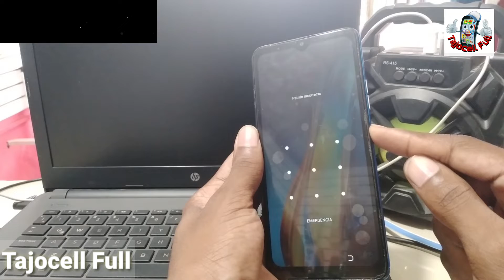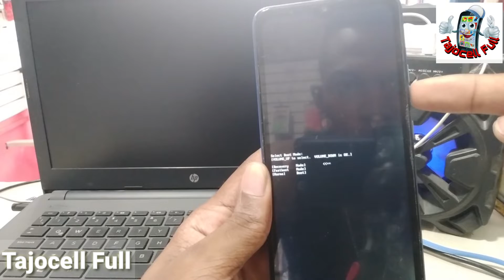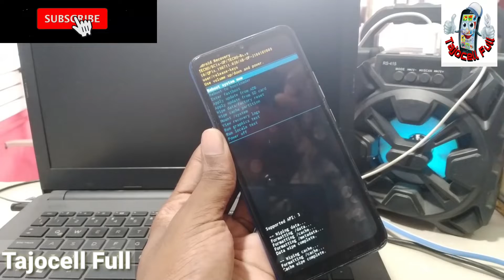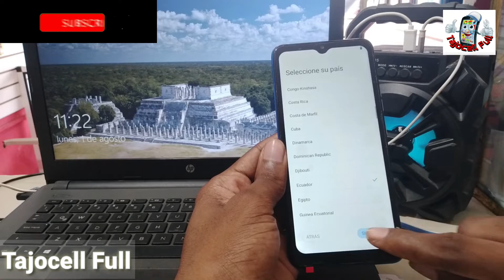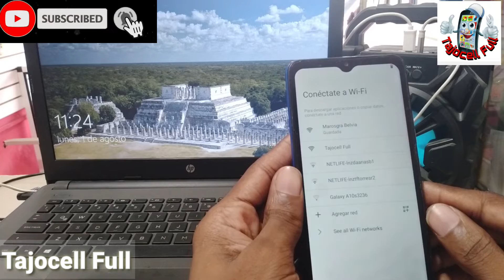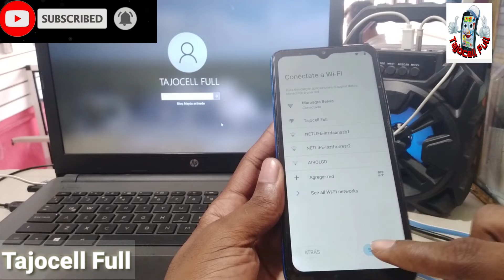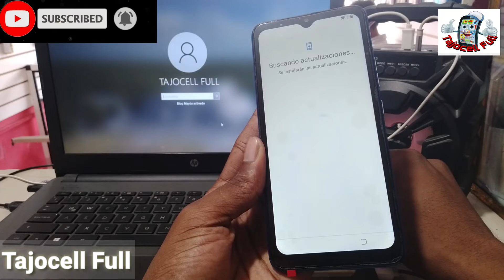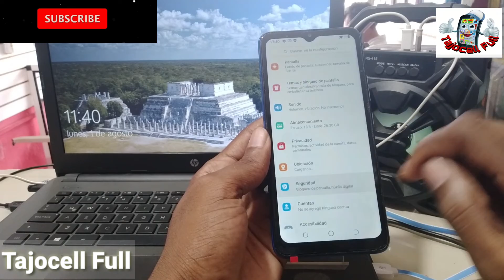Hard Reset Tecno Pop 4 LTE, Formatear TECNO POP 4 LTE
De esta manera fácil y sencilla harás Hard Reset o Formatear tu dispositivo Android Hard Reset Tecno Pop 4 LTE, Formatear Tecno Pop 4 LTE

Hard Reset Tecno Pop 4 LTE,
Hard Reset Tecno,

Formatear Tecno Pop 4 LTE,
Formatear tecno,

Formatear TECNO POP,
Hard Reset TECNO POP,

Restablecer a valores de fábrica Tecno Pop 4 LTE,
Restablecer a valores de fábrica Tecno Pop,
Formatear Tecno Pop,
Formatear TECNO Pop 4,
Hard reset Tecno Pop 4,

Como hacer Hard reset a tecno,
como hacer Hard reset a Tecno Pop 4 LTE,
Como,
Formatear,
Hard Reset,
Fábrica,